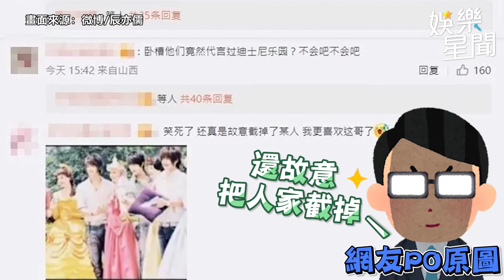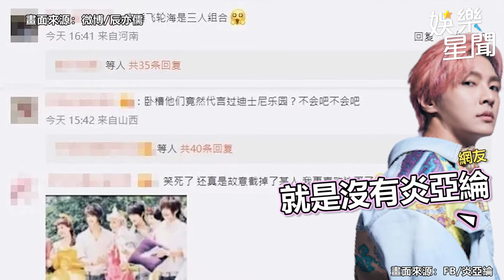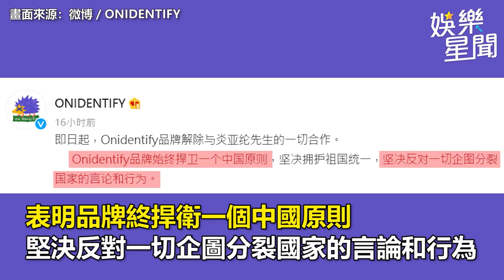辰亦儒直播秀「15年前飛輪海合照」剩3人：截掉了炎亞綸｜娛樂星聞